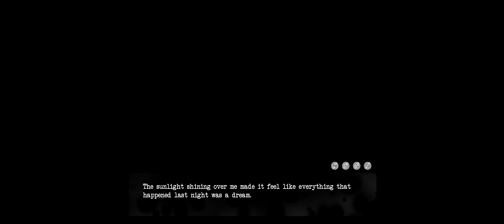Be Nice or Find out - Lift Your Spirits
Cute ghost in elevator can be friendly or deadly.